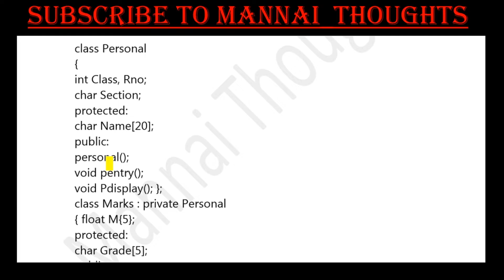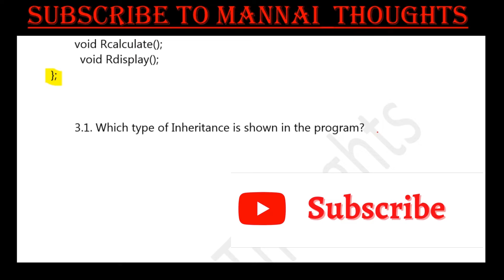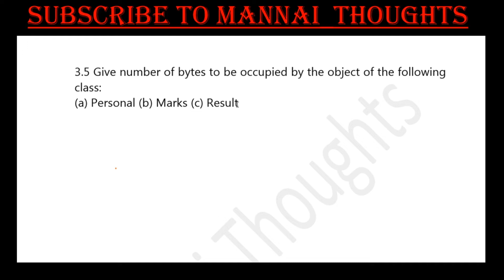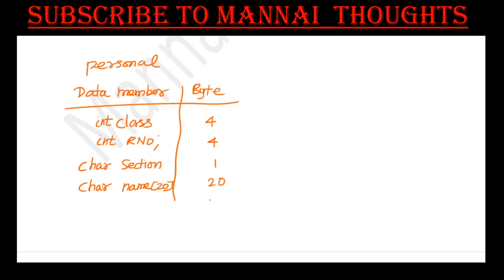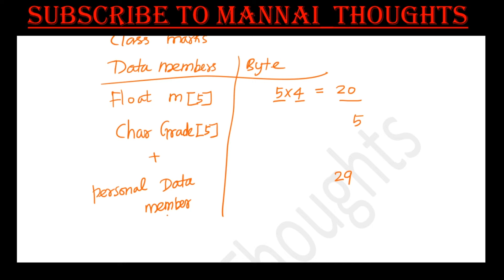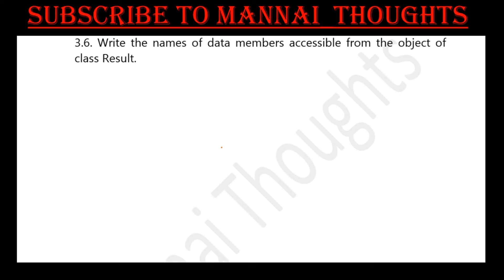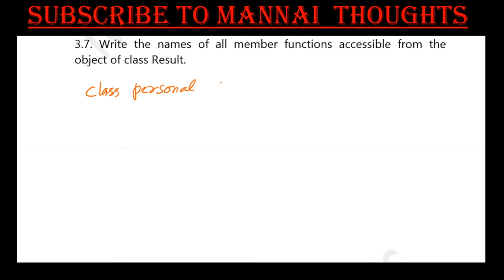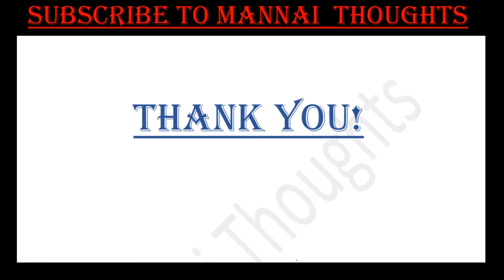11th Computer Science Chapter 16 - Inheritance | " Book back Question number 3 " explained in Tamil